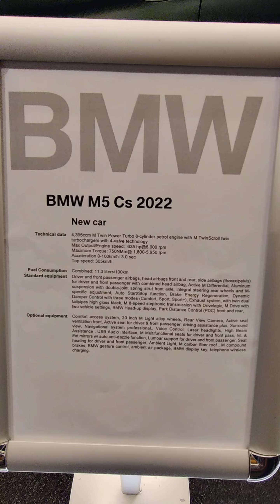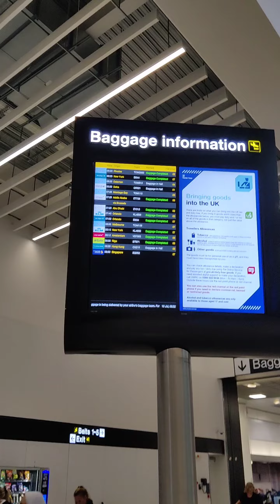From Qatar airport to Manchester airport through Qatar airway - Ayaan And Ayhaam